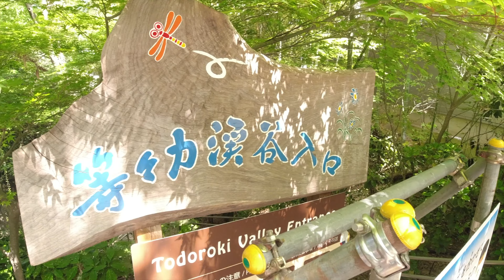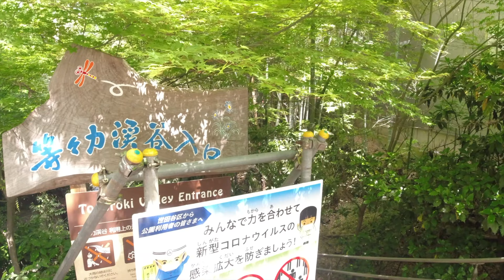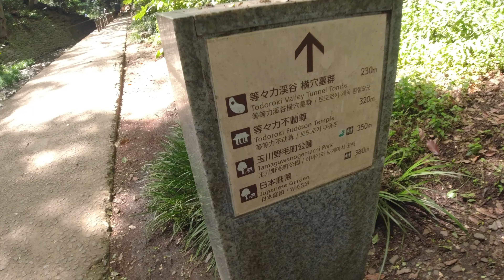Todoroki valley Walking Tour with Japanese Tour Guide Tatsu HD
Here is literally Oasis of Greenery inside hustle bustle city in Tokyo.
When you feel tired of traveling busy busy city, you should definitely visit here.